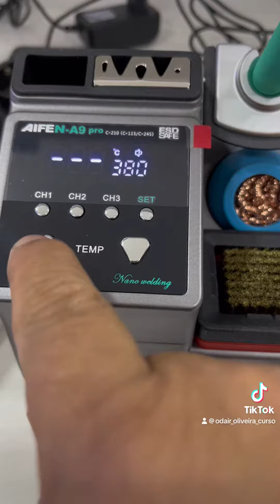Aifen a9 pro